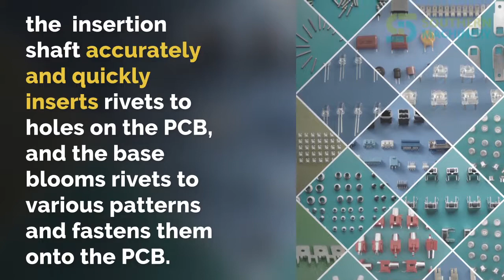How to Upgrade Your Manual Odd-Form PCB Assembly to Machine Automation